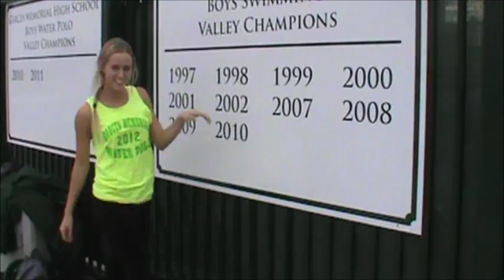GARCES GIRLS WATER POLO FINAL